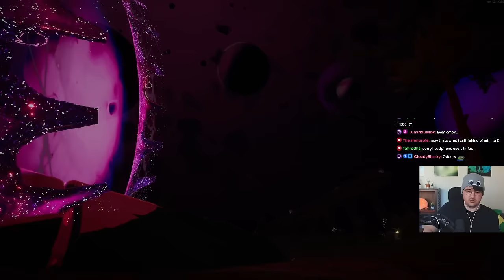1000% Crit from ONE ITEM?! (Randomly Generated Items) | Risk of Rain 2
Mario Kart 64 OST - Toad's Turnpike
Mario Kart 64 OST - Rainbow Road
Lonely Rolling Star - Katamari Damancy Remix
Qumu - Mario Kart Wii Daisy Circuit Remix
Mario Kart 64 OST - Wario Stadium
Pizza Tower OST - Oregano UFO
Pizza Tower OST - Dungeon Freakshow
Pizza Tower OST - The Death That I Deservioli
Pizza Tower OST - It's Pizza Time!